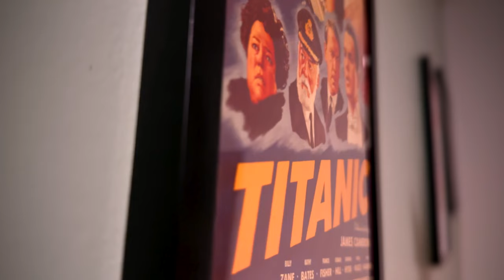Agatha All Along Episode 5 Spoiler Recap - HUGE Reveal!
Agatha All Along Episode 5 Recap - The witches continue on the witches road and a big mystery is finally revealed. Another mediocre episode in the can.